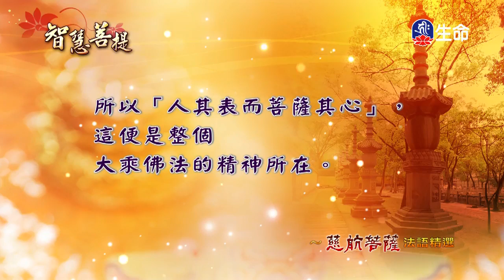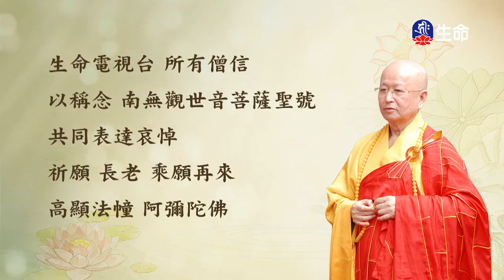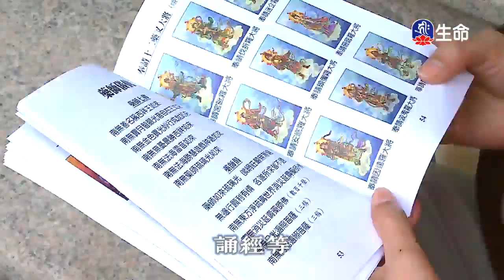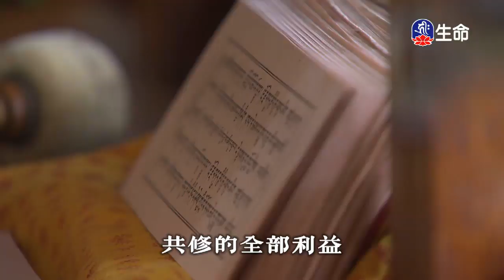智慧菩提(672)-2_智慧菩提_(lifetv_20200224_07:00)